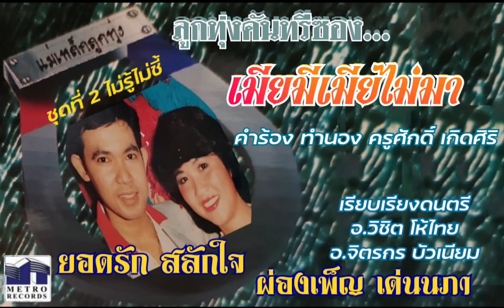เมียมีเมียไม่มา ยอดรัก ผ่องเพ็ญ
คำร้อง  ทำนอง  ครูศักดิ์  เกิดศิริ
อ.วิชิต  โห้ไทย  อ.จิตรกร  บัวเนียม

ยอดรัก  สลักใจ
อัลบั้ม แม่เหล็กลูกทุ่ง
ชุดที่ 2 ไม่รู้ไม่ชี้

บริษัท เมโทรแผ่นเสียง-เทป (1981) จำกัด
ฉบับ พ.ศ. 2521